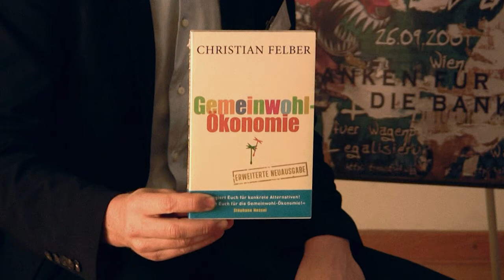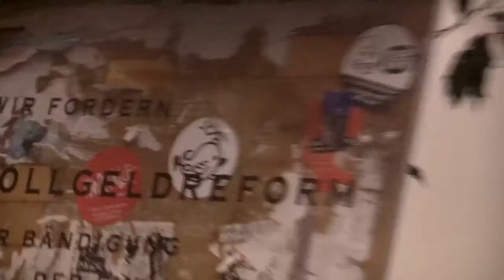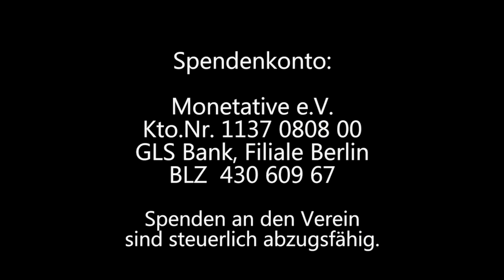Christian Felber - Interview, Monetative Jahrestagung Berlin 2012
Der gemeinnützige Verein Monetative e.V. in Berlin setzt sich ein für:

1. die Wiederherstellung des staatlichen Vorrechts der Geldschöpfung in der Verantwortung der unabhängigen Zentralbank

2. die Beendigung der Giralgeldschöpfung der Banken

3. die Inumlaufbringung neu geschöpften Geldes durch öffentliche Ausgaben.